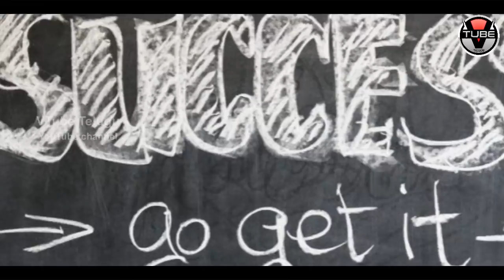Instagram CEO Success Tips For Life | Success Tips By Billionaires | Best Life Quotes | VTube Telugu